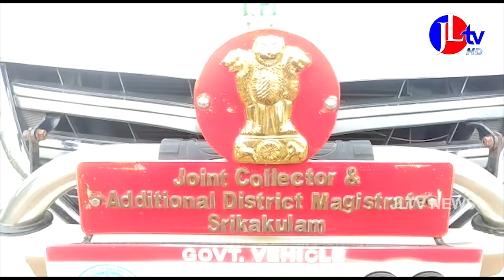పలాసలో ప్రభుత్వ డిగ్రీ కళాశాల ఏర్పాటుకు సన్నాహాలు స్థల సేకరణలో అధికారులు